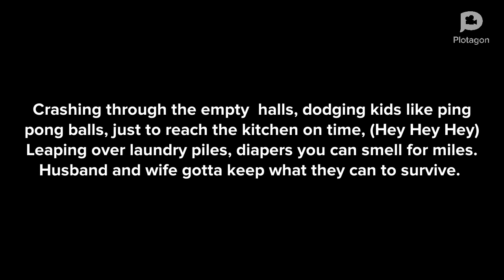The Loud House Movie Theme Song!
I hope you enjoy my theme song for the show. It’s going to be briefly inspired by the movie and future gong on with their babies. Of course there will be the theme song. I’m planning a surprise at the end